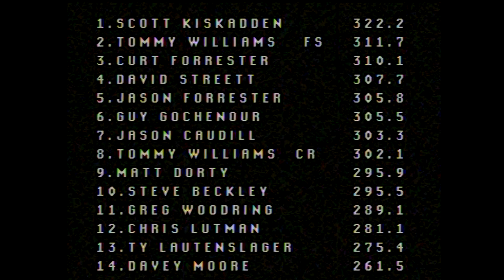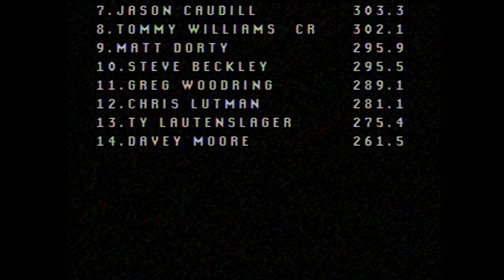Flashback 2006 Hammonds Grove Mod Turbo Tractors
June 4, 2006 Interstate Truck & Tractor Pullers 8,500lb. Mod Turbo tractors in action at Spring Run, PA